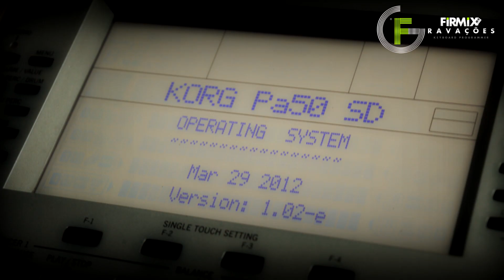🎹 Ritmo Os Barões da Pisadinha / KORG Pa50 Sem Samples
OBS:  NÃO É SAMPLES !!!

CONTATOS:  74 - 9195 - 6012  TIM
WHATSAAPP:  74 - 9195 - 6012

( O meu uso é de uso justo )